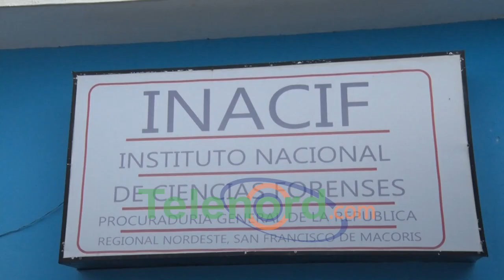Agente de la PN mata hombre que supuestamente lo intentó atracar en SFM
San Francisco de Macorís.- Un agente policial mató a tiros a un hombre, que supuestamente intentó atracarlo cuando transitaba por el sector 24 de abril.

Se trata de Lorenzo Paulino Lizardo, de 45 años, quien fue impactado a balazos por el uniformado, que también resultó herido en el hecho de sangre cuando presuntamente evitó ser despojado de sus pertenencias.

Sin embargo, parientes del hoy occiso aseguraron que este no era un atracador, aunque revelaron que si tenía enemigos y que estuvo cumpliendo cárcel por un hecho violento con un familiar

El cadáver de Paulino fue trasladado al instituto Regional de Ciencias Forenses para los fines correspondientes, en tanto que la policía realiza las pesquisas de lugar.

El magistrado Pedro William Concepción, fiscal actuante, dijo que en las próximas horas estaría ofreciendo mayores detalles.

Con información de Vladimir Paula